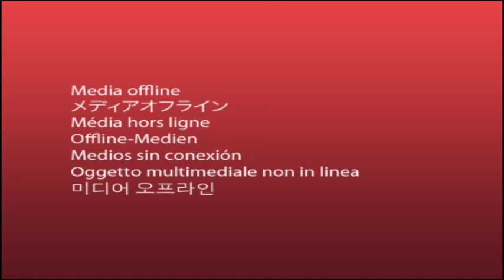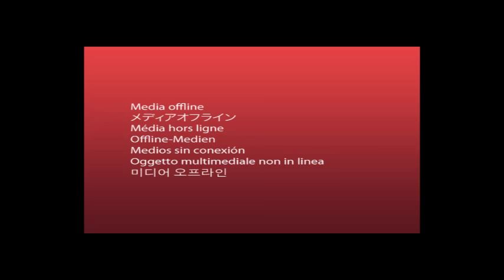TLV 03/10/18 URGENT ZING ZONG ABETI LISOLO YA WENGE + ALAKISI KINDOKI NA MISU SOMO